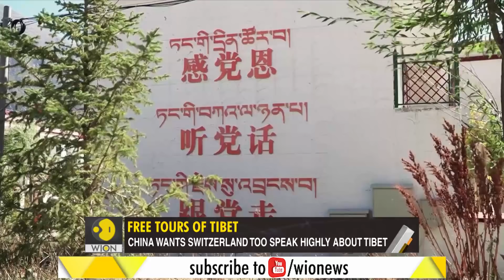Gravitas: China's Tibet move backfires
China is offering free trips to Tibet. From Journalists to Ambassadors, Beijing is hand-picking people for a guided trip to Tibet. What for?
WION's Palki Sharma has a report.